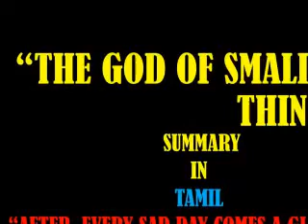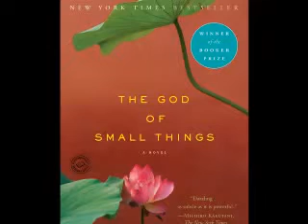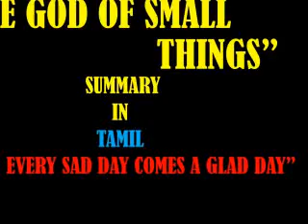THE GOD OF SMALL THINGS SUMMARY IN TAMIL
The God of Small Things is the debut novel of Indian writer Arundhati Roy. It is a story about the childhood experiences of fraternal twins whose lives are destroyed by the "Love Laws" that lay down "who should be loved, and how.